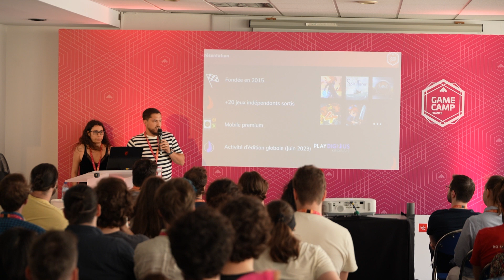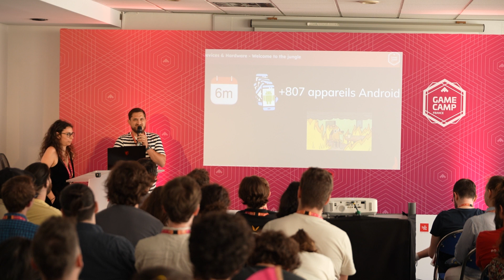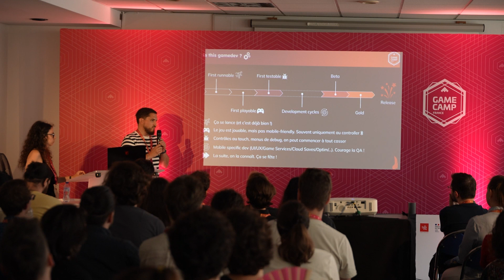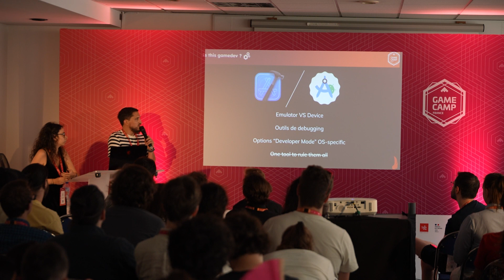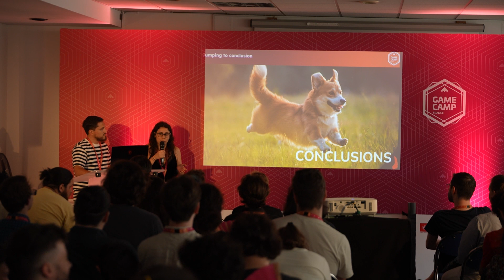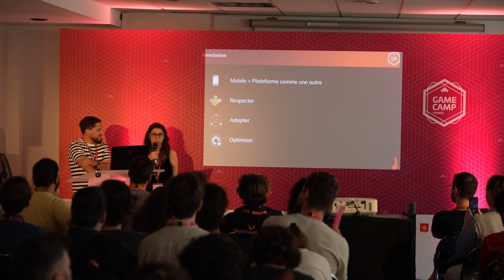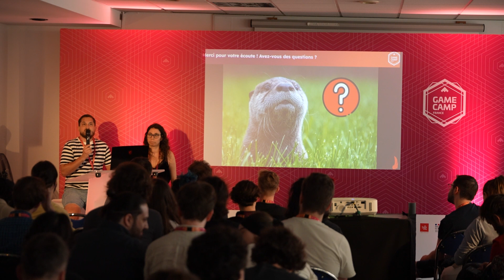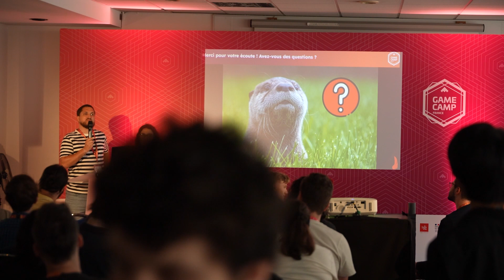Adapter un jeu au mobile, contraintes et bonnes pratiques | Florian Bœuf & Laura Saada | GCF 2023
Depuis plus de 8 ans, Playdigious relève le défi du portage vers le mobile et vous livre aujourd’hui le résultat de ses expériences réalisées sur la quinzaine de jeux de son catalogue : les principaux obstacles rencontrés, les erreurs à éviter ou simplement les bonnes pratiques à suivre. Cette conférence abordera la problématique du portage (comment adapter un jeu pensé pour une autre plateforme ?) et les défis du mobile (techniques, User Experience, contrôles au touch,…) dans une présentation en duo.

Florian Bœuf & Laura Saada, Directeur du développement externe et Directrice de production — PLAYDIGIOUS

Conférence enregistrée au Game Camp France, les 19 et 20 juin 2023 à Lille.